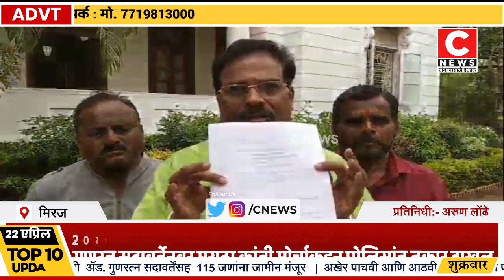गुणरत्न सदावर्ते यांच्यावर मराठा क्रांती मोर्चाकडून मिरज शहर पोलिसांत तक्रार दाखल#सी न्यूज